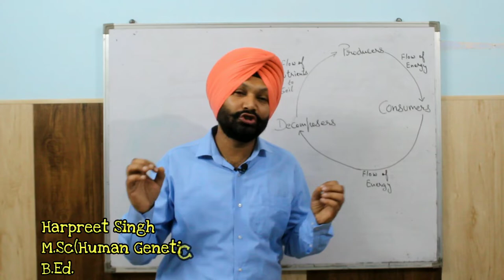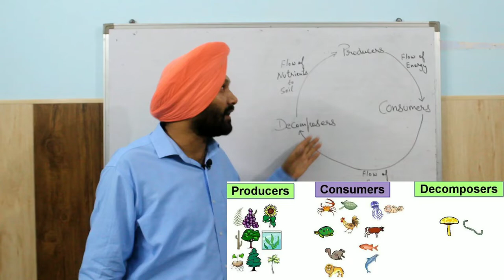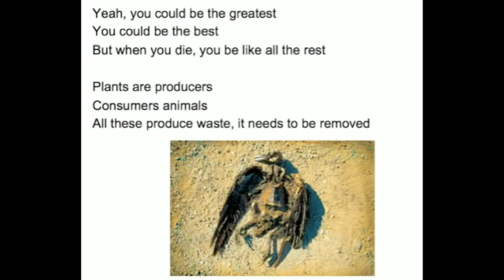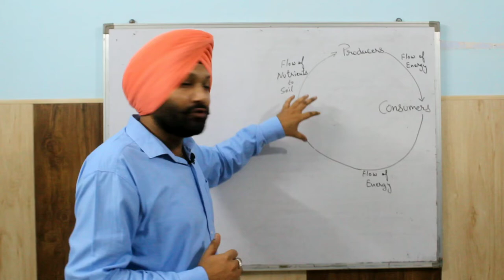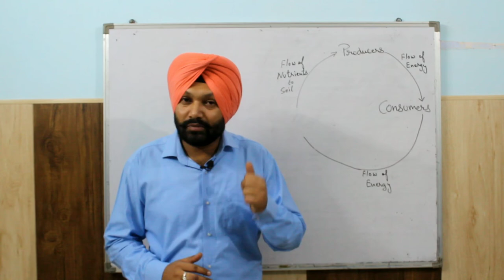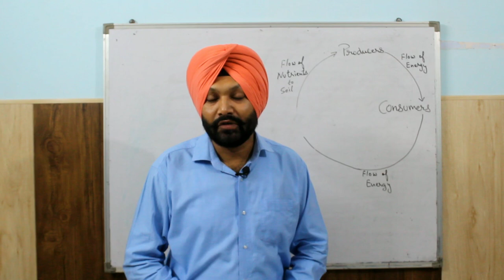Covid 19 SANITISATION AFTER EFFECTS || Do You Have Viral Symptoms??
Harmful effects of SANITISATION.
Heavy SANITISATION will adversely affect our Ecosystems.